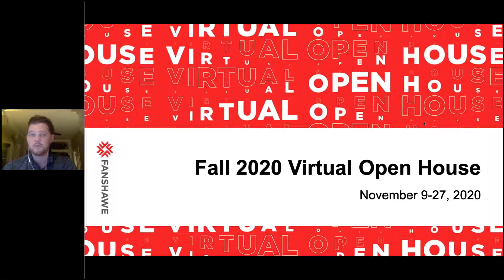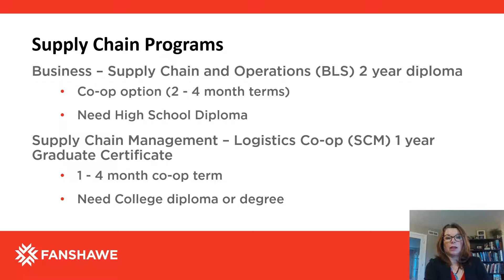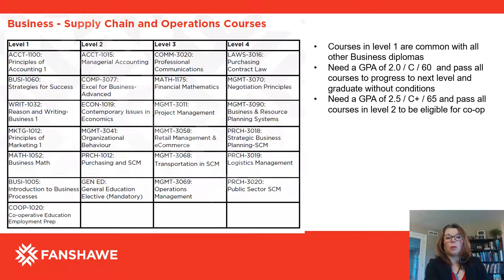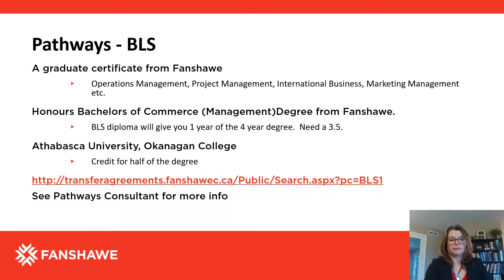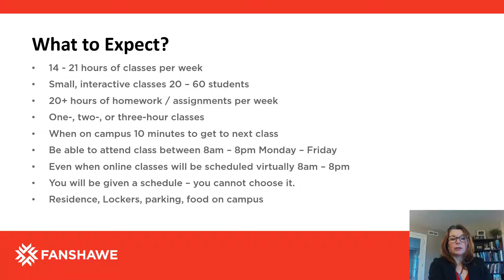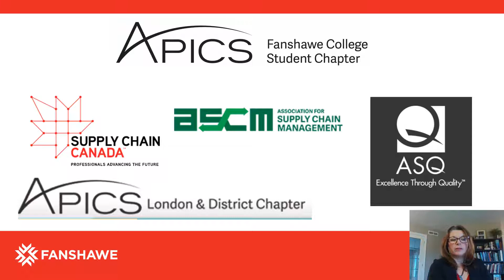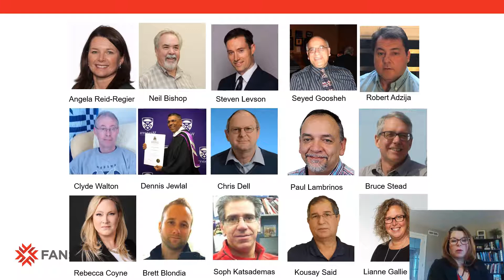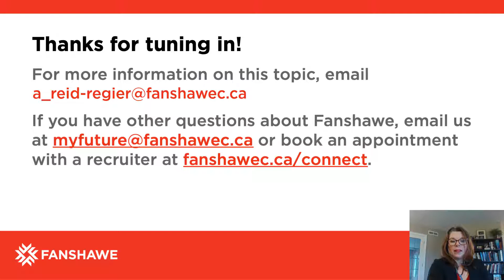Logistics and Supply Chain